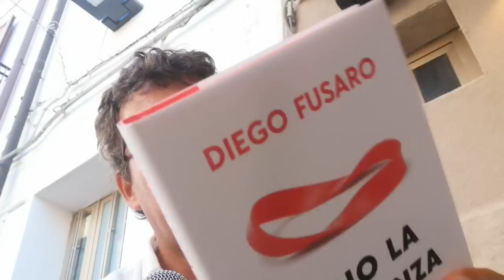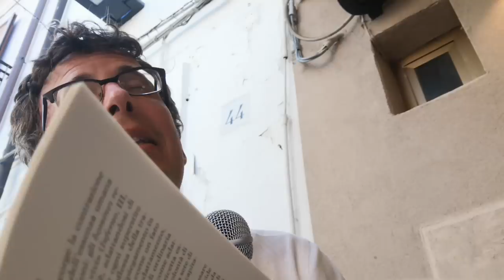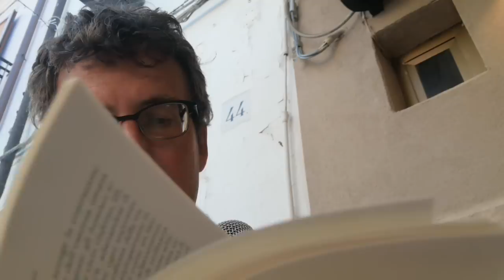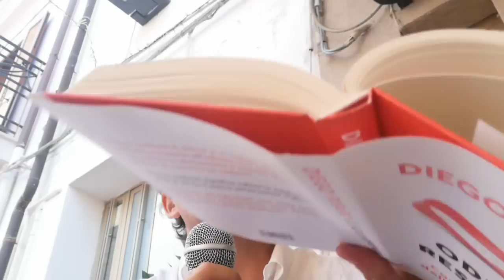DIEGO FUSARO: Resilienza, la virtù richiesta ai sudditi del neoliberismo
Liberi di sapere e di far sapere. L'indipendenza è la nostra forza. Sosteneteci qui